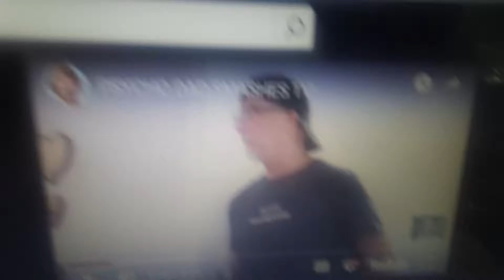DreamWorks mom evil bee caves road dragon television